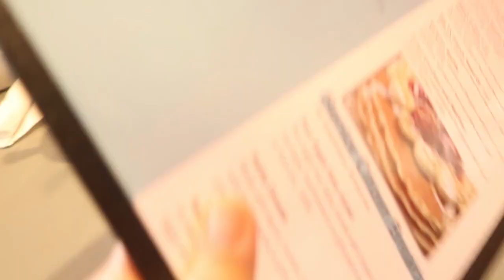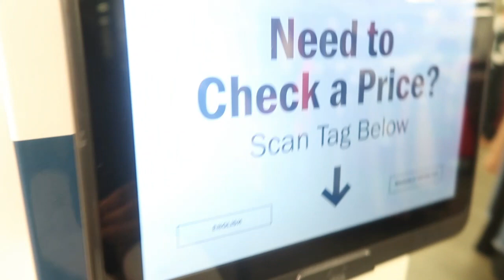BIRTHDAY GIRL FILIPINA LIFE IN USA